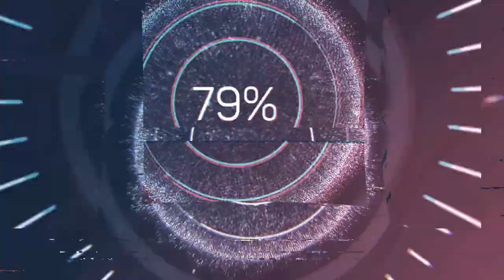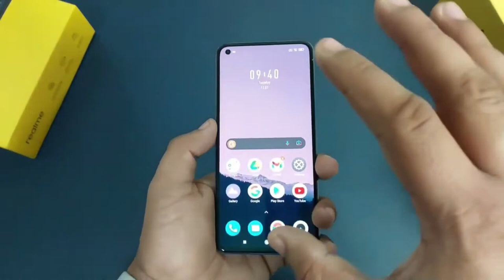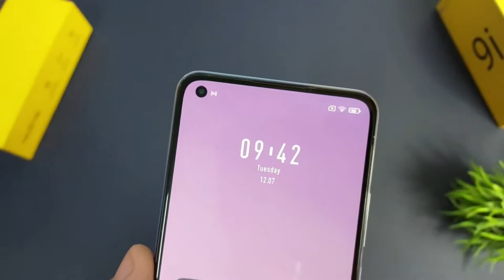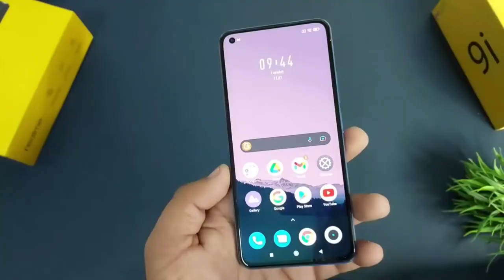Realmi 9i Unboxing | Test Camera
🔥 Realme 9i

🔔 Bell